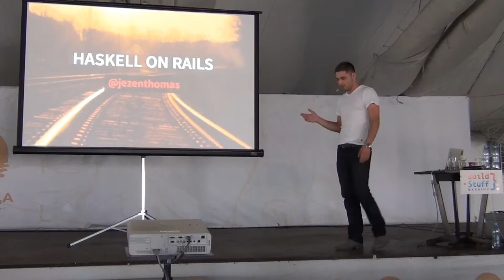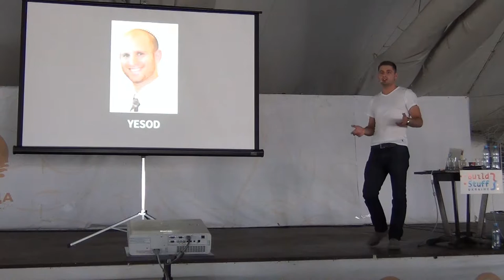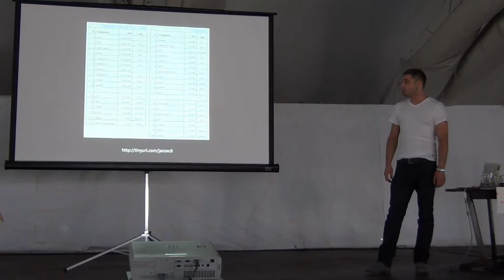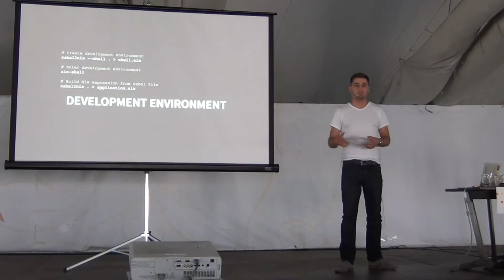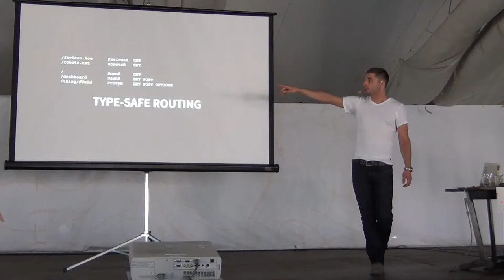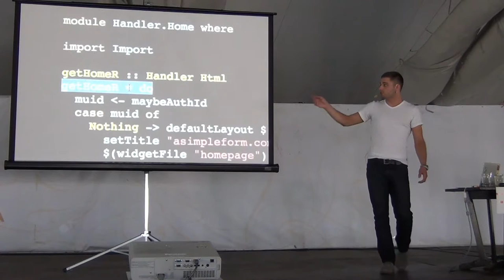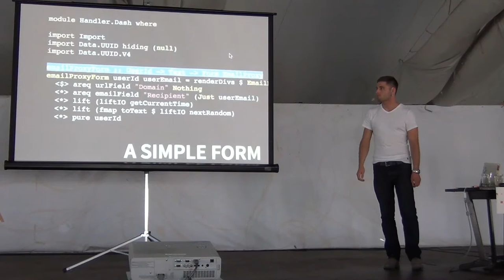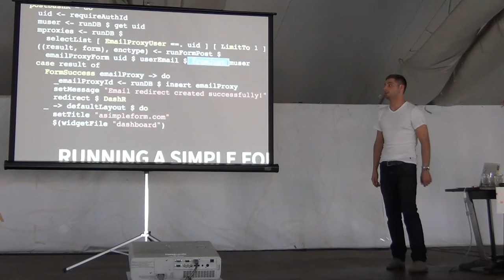Jezen Thomas - Haskell on Rails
From Odessa to Mallorca! BUILD STUFF is going to celebrate summer! An amazing weekend on APRIL 29-30, 2017 – MALLORCA, SPAIN will take you out of the office into a seaside event full of professional lectures, technical sessions, beach games, umbrella drinks, and wonderful sunset.

Jezen Thomas is a software developer, writer, and public speaker spending most of his time building things for the Internet with Ruby, JavaScript, and Haskell. He currently works remotely from the North coast of Poland, leading user interface development at Syft, a hospitality recruitment startup in London. His work has spanned a variety of industries and countries, and his writing has appeared in a few major tech journals including SitePoint and the Telerik Developer Network. His development interests include Unix, Vim, TDD, functional programming, simplicity, and boiling problems down to their raw components. Aside from programming, Jezen's passions include music, cars, and the search for the perfect driving road.